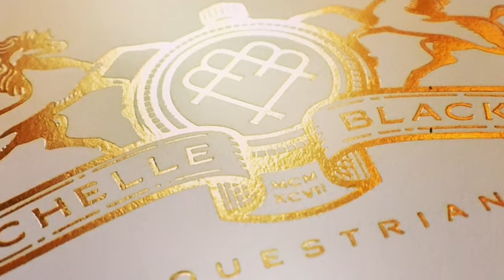Spyder with Andria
Andria Pooley of Bent Creek Farm, Solon, IA rides Spyder. Andria is a USDF Silver Medal Trainer and Rider and has competed in FEI in dressage & eventing. This is the second time she has ridden Spyder, the first time in August 2019. Spyder is a 2016 black Morgan/TB cross, by FEI 2* stallion, The Major General. Spyder is being particularly squirrelly in this video and Andria is pushing him, as per my request. I wanted to see where I was with his training.